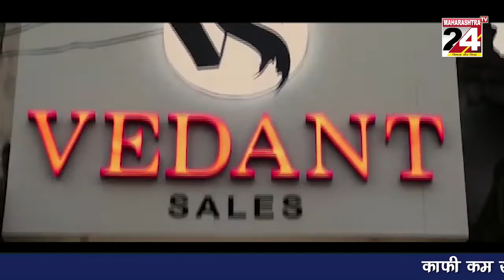अखंड भारत के इतिहास में क्यों लिया जाता है "चक्रवती सम्राट अशोक" का नाम ?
अखंड भारत के निर्माता है "लोककल्याणकारी राजा चक्रवती सम्राट अशोक"